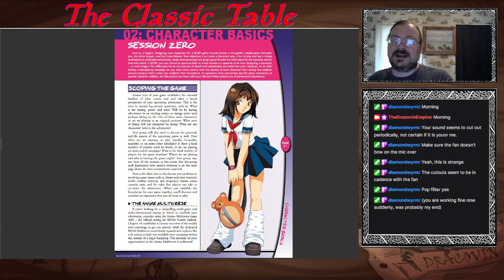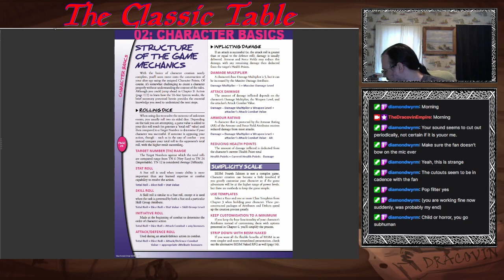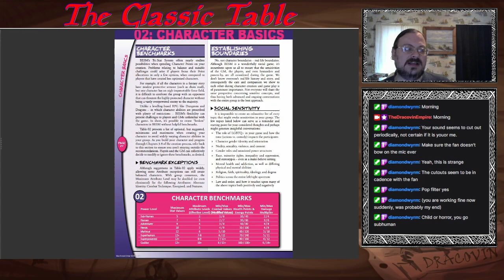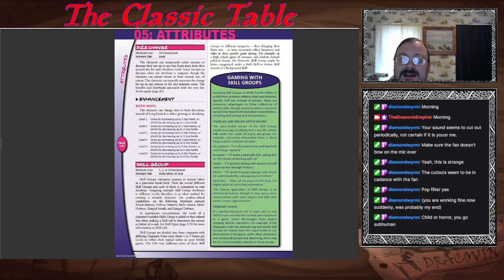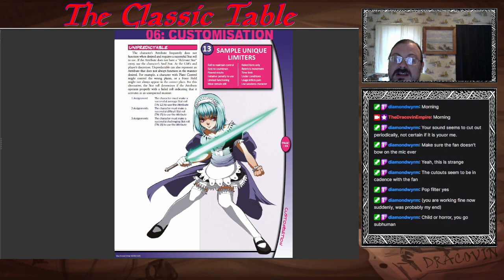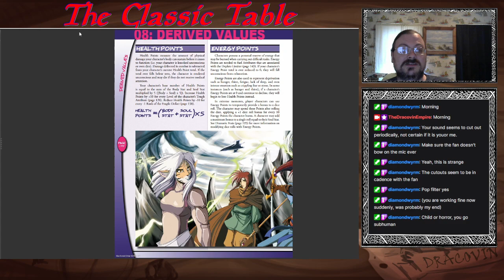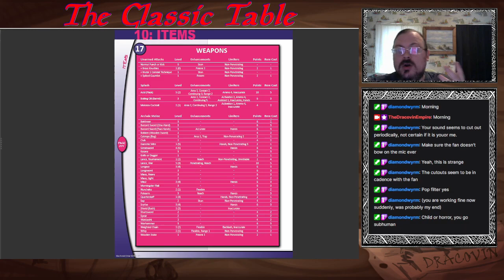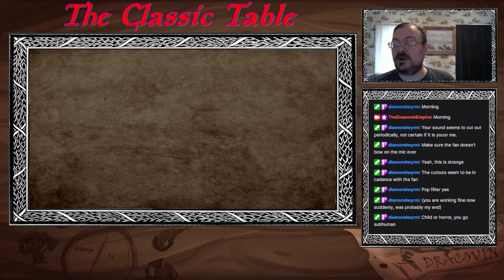Big Eyes Small Mouth (BESM) 4E: Character Creation and Basics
Welcome to my series of Streams/Videos where I go into depth on tabletop topics. Welcome to the Anime and Manga world of Big Eyes Small Mouth, aka BESM. Today we create a character and go over some basics of play.

Big Eyes Small Mouth is published by Dyskami Publishing